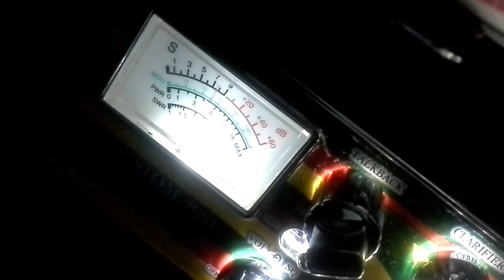Master Blaster from Lana'i City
Just another goodtime wala'au on the cb radio